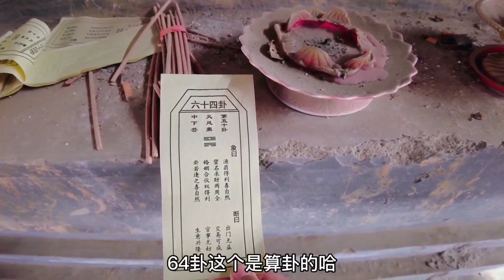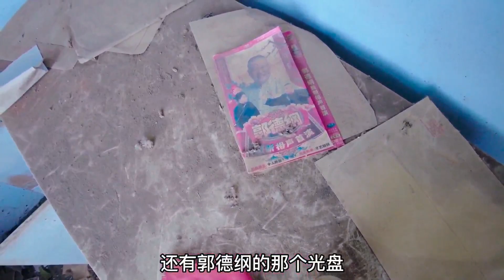探秘山东废弃道观，走进荒凉的大殿，害怕的同时又很惋惜！ 城市探险 废墟 诡异【探险牙牙牙】